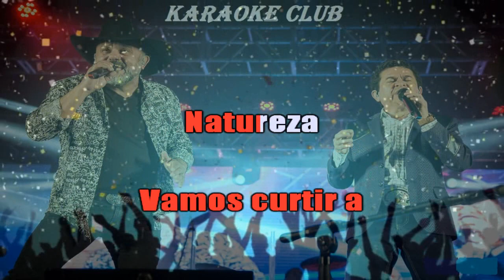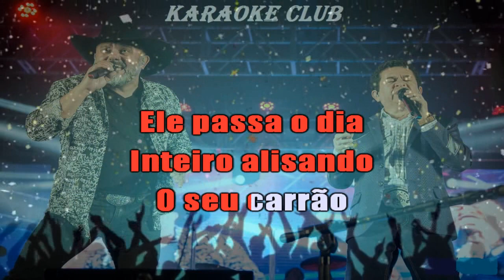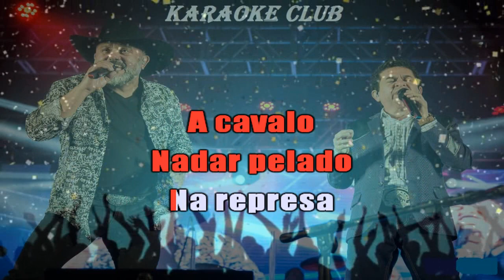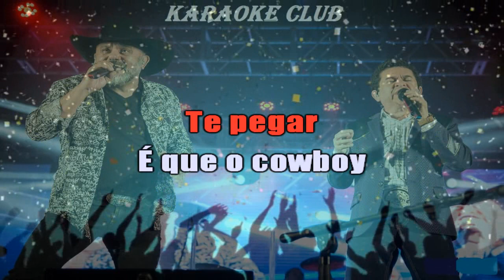RIONEGRO E SOLIMÕES - O COWBOY VAI TE PEGAR ( KARAOKÊ )